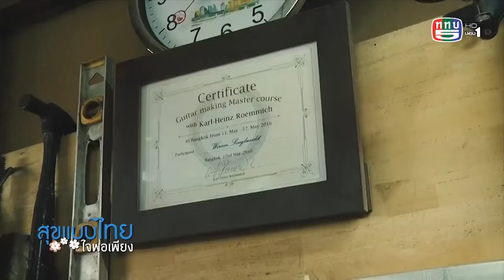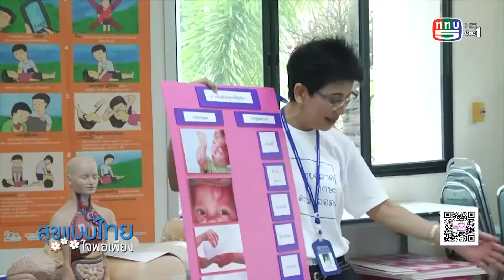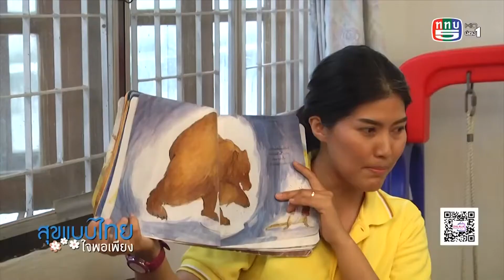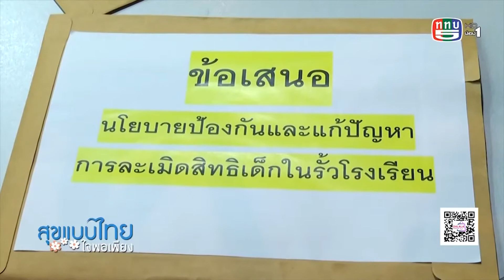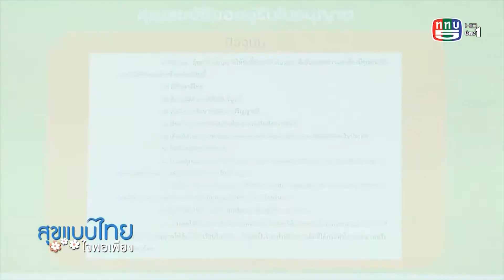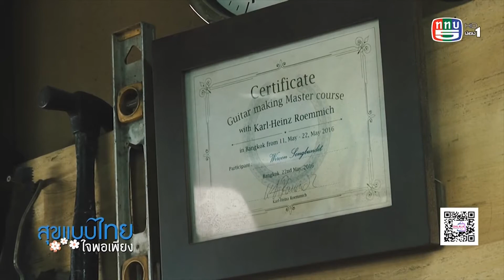รายการสุขแบบไทยใจพอเพียง 16-10-63